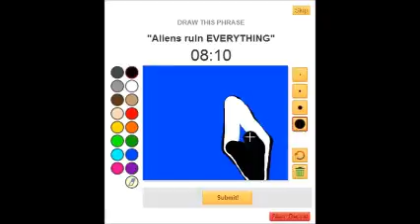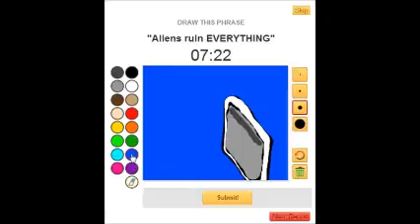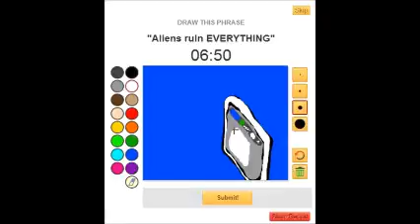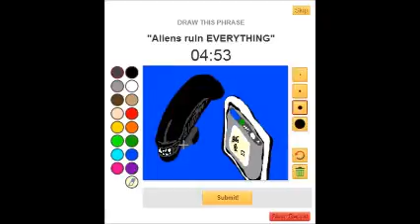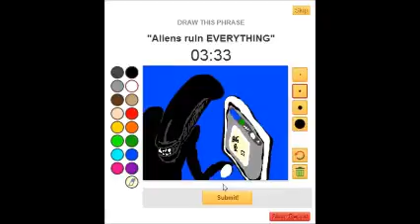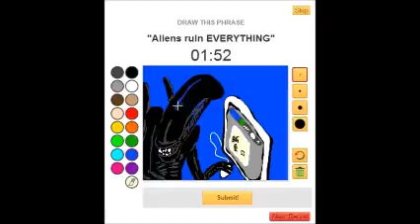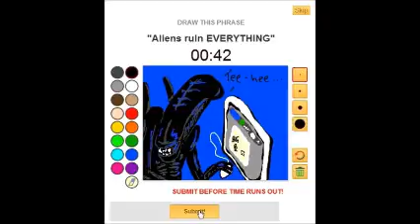Ackter's Drawception: Aliens ruin EVERYTHING (Muted, Low Qual.)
Ackter drawing the prompt "Aliens ruin EVERYTHING" on Drawception.
Low quality version with no music.